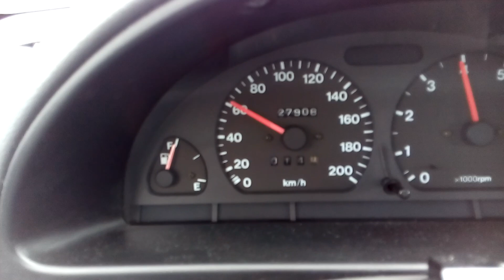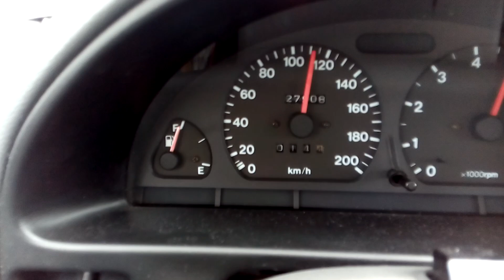suzuki swift 1.3 16v sohc 0-145 acceleration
couldve pushed it further in first gear and changed gears more quickly but it isnt easy holding a phone haha.